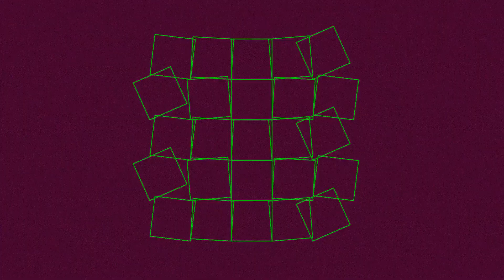366 BPM 1/4 Metronome